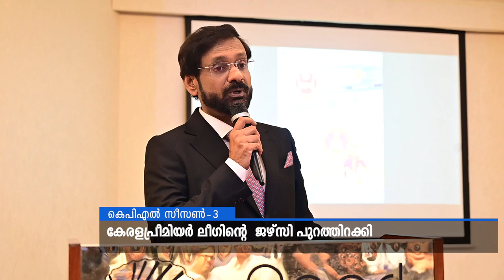കെ.പി.എല്‍ ജഴ്‌സി പ്രകാശനം ചെയ്തു| ജൂണ്‍ പതിനെട്ടിന് തുടക്കമായി|NTVUAE